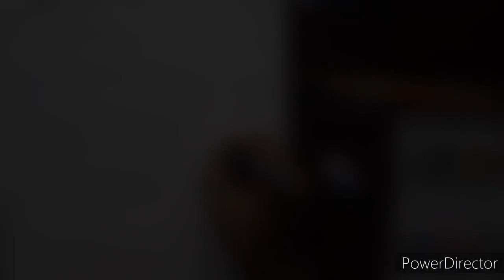Happy Holi advance Radha sang shree krishna painting tutorial...@tusharart34@tusjarart34